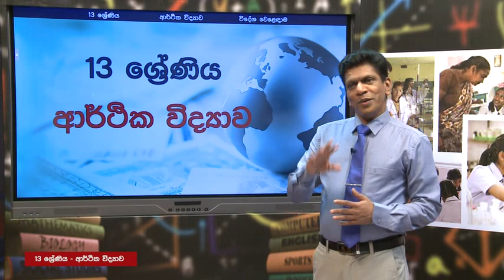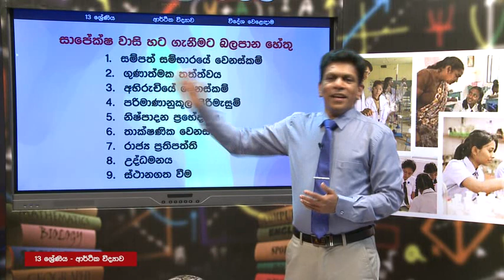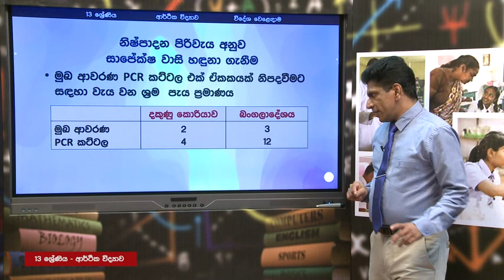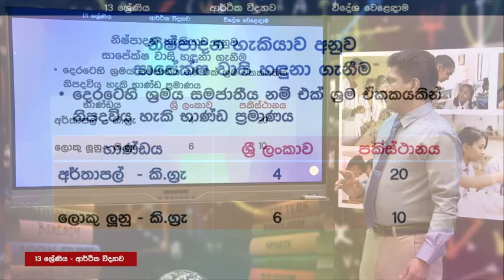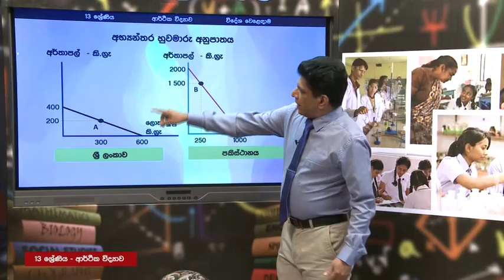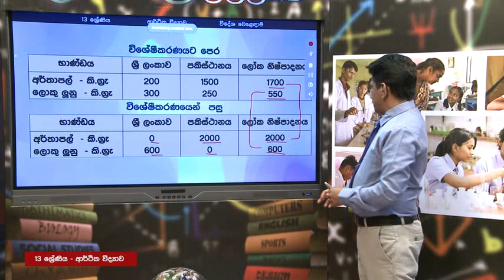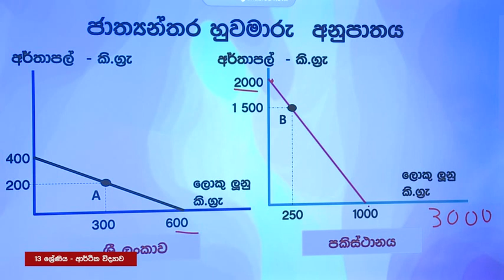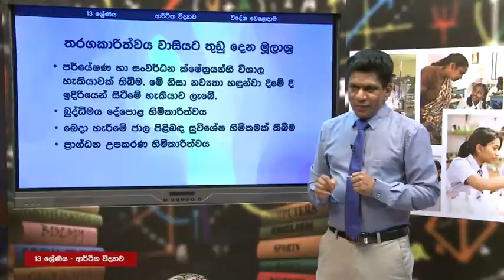විදේශ වෙළඳාම - P 07 - A/L Economics (ආර්ථික විද්‍යාව) 13 ශ්‍රේණිය